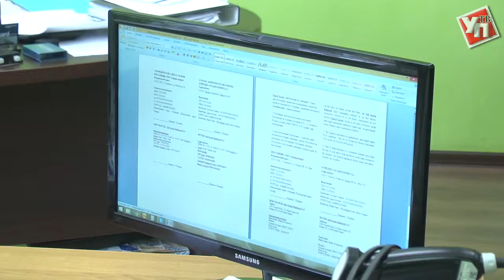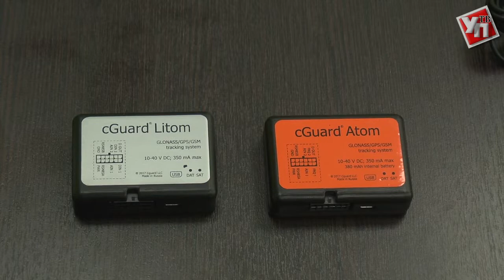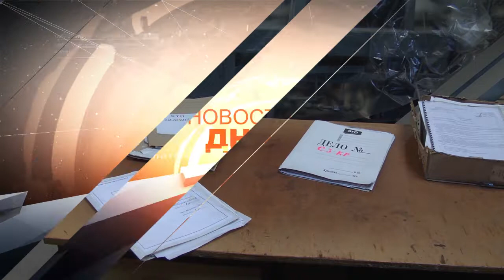Ульяновских предпринимателей ориентируют на экспорт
Губернатор Сергей Морозов осмотрел ряд предприятий малого и среднего бизнеса.